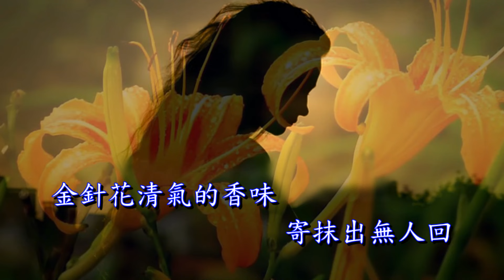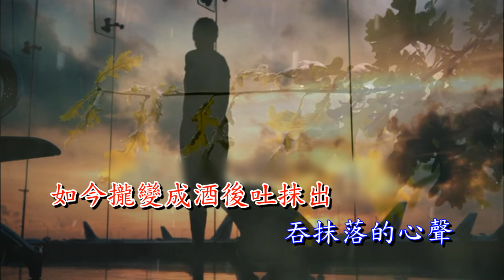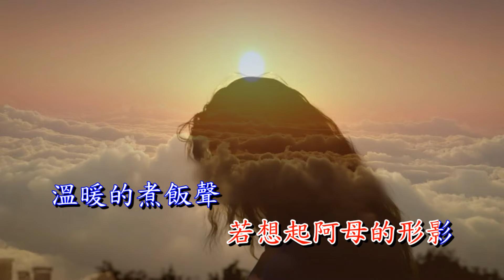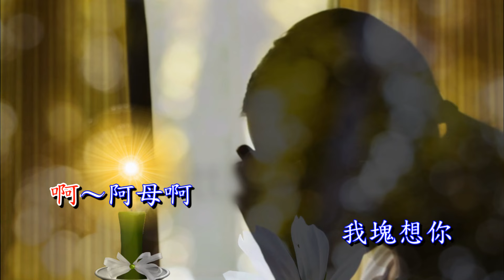金針花 ~ 江蕙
~作詞：羅文聰  作曲：曾淑勤~
金針花頭犛犛　惦惦開等風吹
心內批放心底  寄抹出無人回
金針花清氣的香味　塊風中飛
啊～阿母啊　我塊想你
你咁有想我

半暝的深夜　露水鑽心寒
流浪他鄉的憨子  當初為著理想
打拼的心晟　如今攏變成酒後吐抹出
吞抹落的心聲　一針一線
穿置身軀的澎紗衫

若想起阿母的形影　溫暖的煮飯聲
目屎就流抹煞  金針花頭犛犛
惦惦開等風吹　心內批放心底
寄抹出無人回　金針花清氣的香味
塊風中飛　啊～卡桑啊
我塊想你　你咁有想我